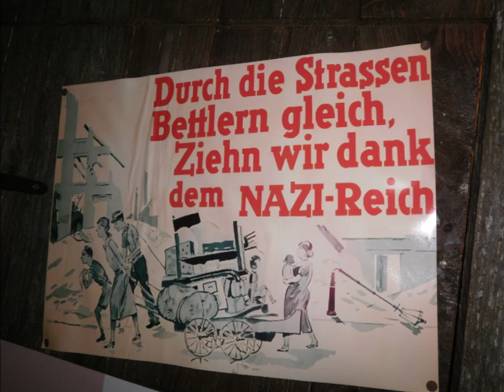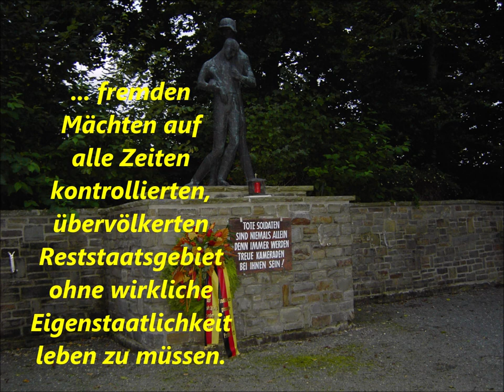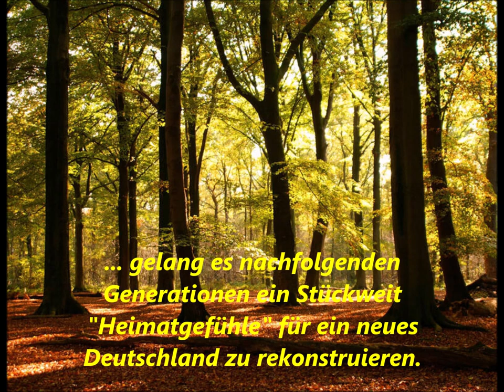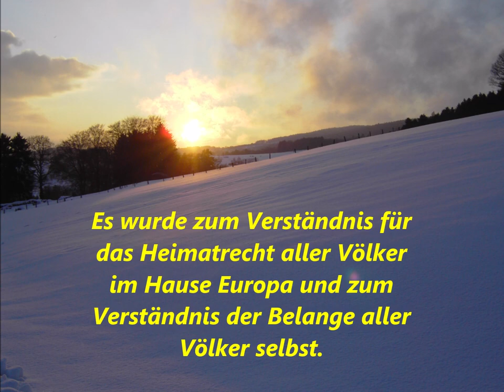Heimat, op. 60 (Chorwerk für Sopran) Ed. K. Nößler (1863-1943)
Heimat, op. 60 (Chorwerk für Sopran)
von Eduard Karl Nößler

Der am 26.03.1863 in Reichenbach im Voigtland geborene Eduard K. Nößler verstarb am 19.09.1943 in Garmisch-Partenkirchen.

Seine musiklische Ausbildung erhielt er am Leipziger Konservatorium. Er war Schüler des Komponisten, Autoren und Musikpädagogen Iwan  Knorr (auch unter dem Pseudonym I.O. Armond bekannt), und von 1885 bis 1886 Kapellmeister und Chordirigent am Bremer Stadttheater. Ab 1886 in Anstellung eines Kirchenmusikleiters der Bremer Liebfrauenkirche und Chorleiters des Bremer Männergesangvereins. 1893 erfolgte eine Berufung als Kantor und Organist an den Bremer St.-Petri-Dom. 1898 übernahm Nössler die Leitung des Instrumentalvereins sowie des Männerchors Neue Liedertafel Union von 1801. Bereits im Alter von 44 Jahren wurde er zum Professor der Freien und Hansestadt Bremen ernannt. Ab 1925 unternahm er als Leiter des Bremer Domchors zusammen mit den Sangesbrüdern des Lehrergesangsverein, zu dessen Dirigent er ebenfalls wurde, ausgedehnte Konzertreisen durch Deutschland und Österreich. Ab 1930 trat er in den Ruhestand und vollendete weitere Kompositionen (Chorstücke, Kirchenlieder Theatermusiken, ja sogar ganze Sinfonien). Mit Beginn des 2. Weltkriegs zog es ihn (wegen der "Luftlage") zuerst hin zu sächsischen und thüringischen Kurorten, später auch nach Oberbayern, wo er zuletzt in Oberammergau wohnhaft und gemeldet war.

Sein Op. 60 mit dem Titel: Heimat (ein Chorwerk für Sopran), das beim 2. Liederfest des Deutschen Sängerbundes (DSB) Gau Nordmark im Juli 1939 Erstaufführung hatte, dürfte aber bereits im Jahre 1937 oder 1938 in Noten gesetzt worden sein. Wir hören dieses Werk in einer Aufführung des verstärkten Werkchors der Siegwerk Farbenfabrik, Siegburg/Rhld., etwa aus den Jahren 1958 oder 1959.

Frei nach WIKIPEDIA ohne Gewähr für die Richtigkeit.